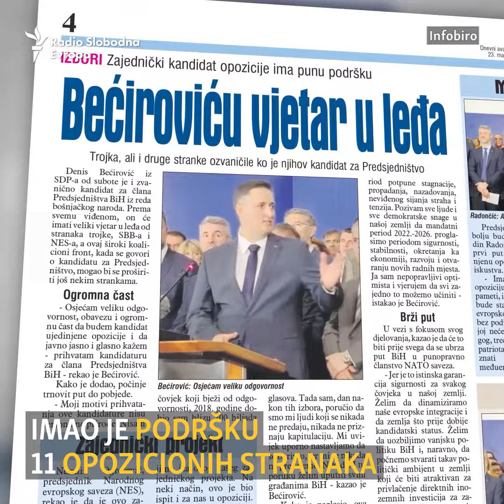Prvi mandat za Denisa Bećirovića u Predsjedništvu BiH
Denis Bećirović iz SDP BiH, prema prvim preliminarnim rezultatima, postat će član Predsjedništva BiH iz reda bošnjačkog naroda.
Bećirović je zajednički kandidat 11 opozicionih stranaka u Federaciji BiH, a u utrci za ovo mjesto pobijedio je predsjednika SDA Bakira Izetbegovića.